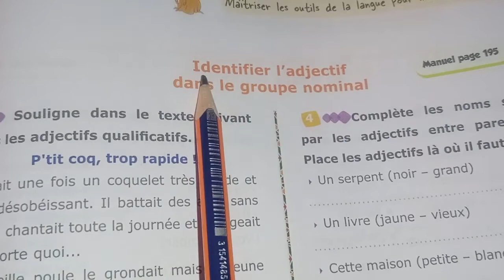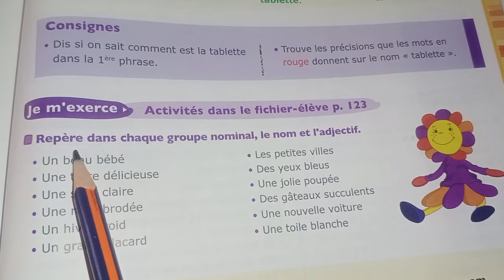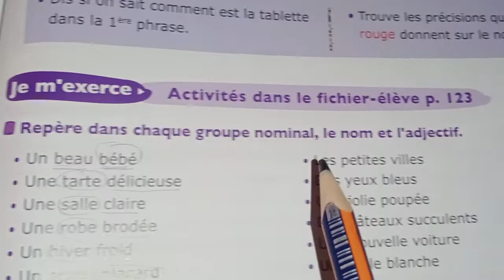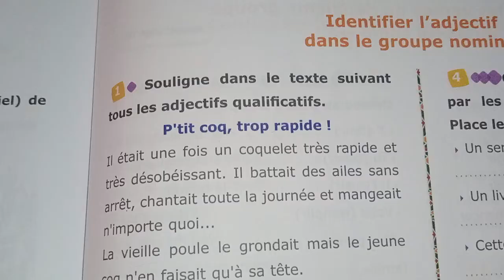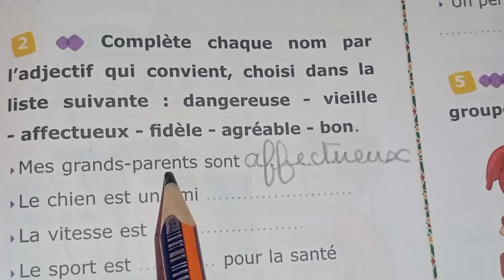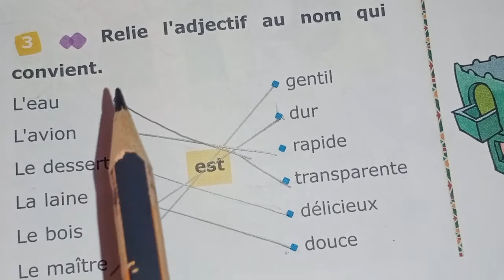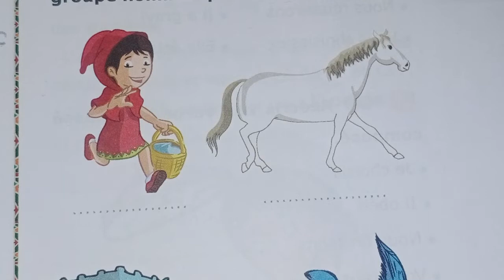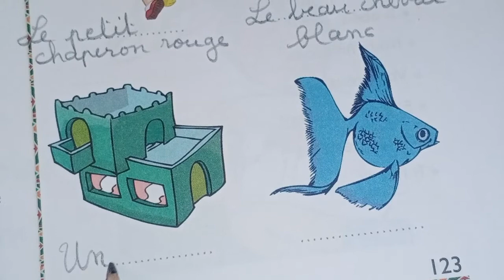Pg123 CE1 l'archipel des mots fichier élève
Identifier l'adjectif dans le groupe nominal